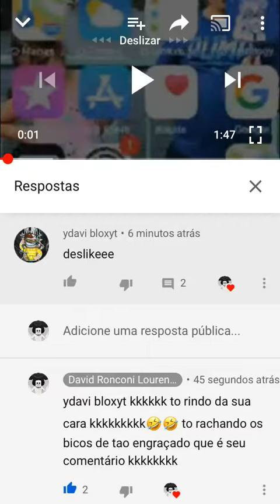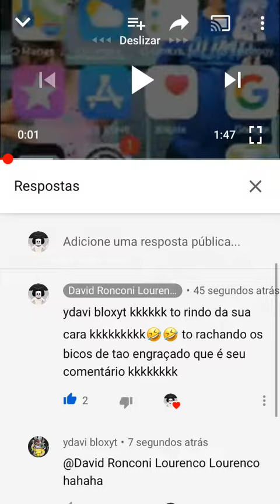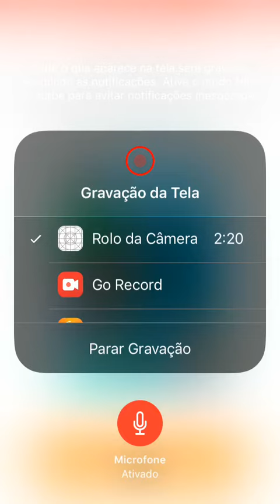Que do desse cara kkkkkkkk